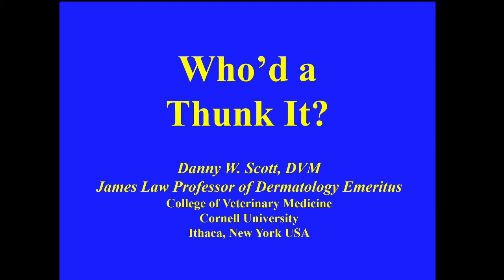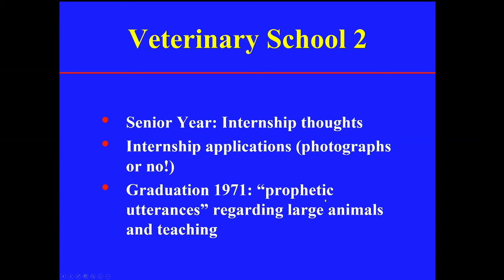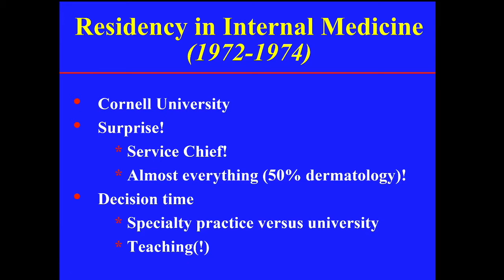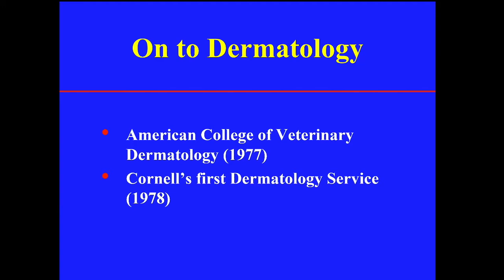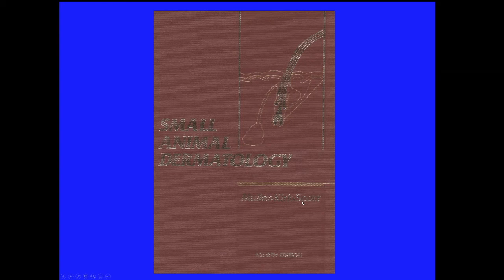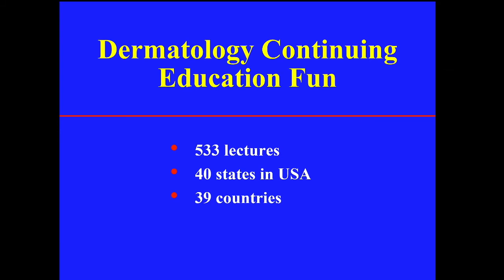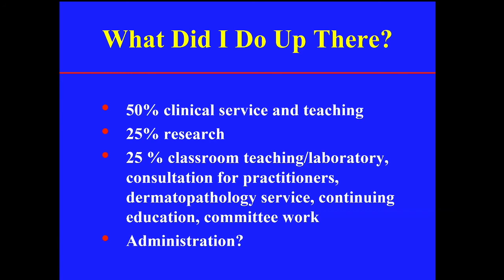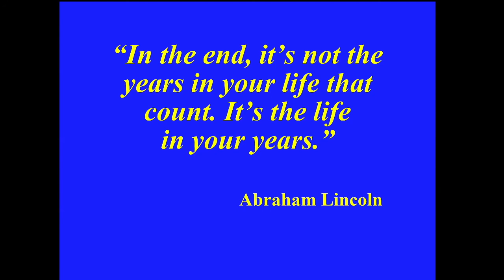Dr. Danny Scott | Hugo Schindelka 2020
The Hugo Schindelka Award commemorates initiation of the scientific approach to veterinary dermatology and its establishment as a discipline in 1903 when Dr. Hugo Schindelka, a teacher at the Vienna Veterinary School, published his book, Hautkrankheiten bei Haustieren Handbuch der Tierärztlichen Chirurgie und Geburtshilfe (Skin Diseases of Domestic Animals).

After graduation from the University of California, Davis in 1971, Danny’s career aspirations morphed in ways unimaginable to him over the next 5 years: from private practice, to private practice with a special interest in surgery, to academia, to internal medicine, and finally to dermatology and teaching. The main attraction to dermatology was its great “black hole” of information. He became the epitome of the university clinician of his era, with his duties specified as teaching, clinical service, clinical research, service to the profession and public through consultation and continuing education, and a plethora of committees.

Danny became a diplomate of the American College of Veterinary Dermatology in 1977, and founded the first Dermatology Service at Cornell University in 1978. His keen clinical observation skills involved him in the original descriptions of 138 skin disorders in 15 species. In all, Danny authored or co-authored over 700 publications, to include the standard textbooks in companion animal, equine, and farm animal dermatology.

A mostly self-taught dermatopathologist, Danny studied and modified for veterinary medicine the game-changing pattern analysis methodology for examining skin biopsy specimens developed by Dr. A. Bernard Ackerman. Danny established a dermatopathology consultation at Cornell in the 1980s. His passion for this “subspecialty” involved him in the original description/evaluation of 37 histopathological entities in 6 species, and resulted in his honorary diplomate status in the American College of Veterinary Pathologists.

Danny’s favorite part of his career was teaching, which included over 5000 students, 27 residents in dermatology, and over 100 residents in pathology. His teaching mission also included over 500 continuing education programs in 40 countries.

Danny was the recipient of 27 professional awards. However, by far the greatest honor and most daunting task of his professional life was shepherding editions 5 and 6 of  “The Bible” —Muller & Kirk’s Small Animal Dermatology.